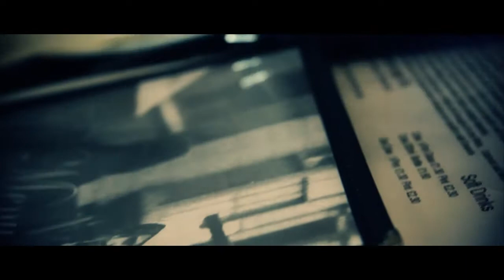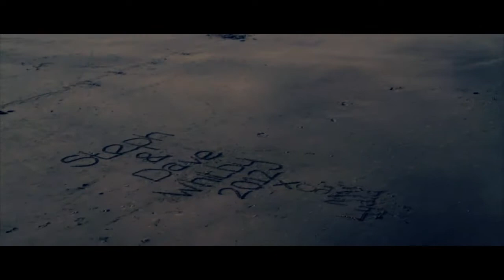A Day In Whitby - Short Film Canon EOS 7D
Hi, I went to Whitby, UK for the day yesterday and decided to take a bit of video showing what we got up to. All the footage was shot on the Canon EOS 7D + Canon 17-85mm With the Technicolor CineStyle Camera Style.
Grading done in Adobe Premiere CS5.5 using the LUT, Magic Bullet Colourist and Magic Bullet Quick Looks.
Finally all assembled in Final Cut Pro X